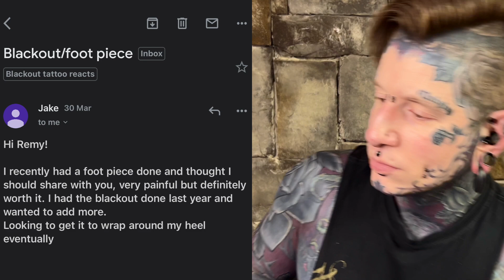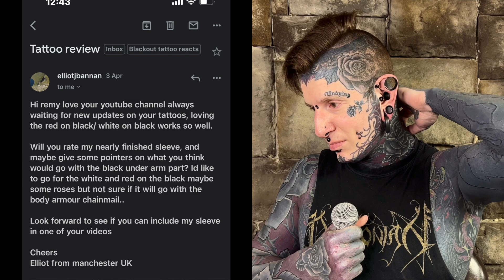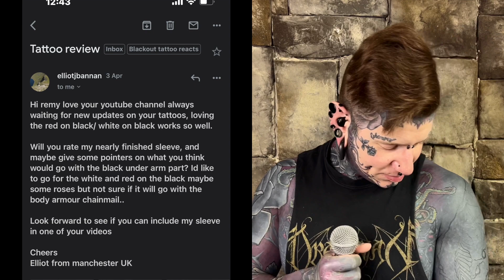Remy Reacts to Blackout Tattoos #21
In this episode of Remy Reacts we feature some not so typical "blackout armor"

Grab some cool merch to support the page at my shop!